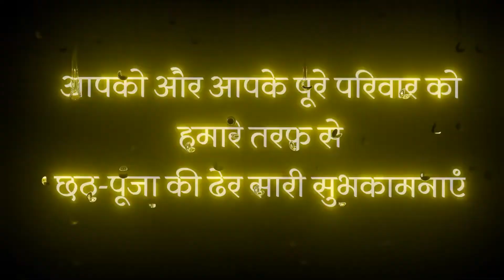Coming_Soon_Chhath_Puja_🙏🏻___black_🖤_screen_coming_soon_Chhath_maiya😍_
😍 HOPE YOU LIKE THIS 🥀 CREATION

BHOJPURI BLACK SCREEN STATUS VIDEOS 💞✨⚡

♟ Black Screen Status bhojpuri video

​ Lyrics bhojpuri status videos..